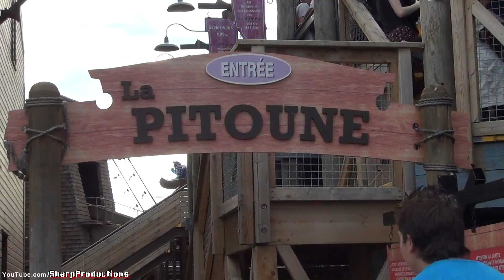La Pitoune (On-Ride) La Ronde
Rider's Perspective on La Pitoune (Arrow Dynamics: Log Flume) at La Ronde in Montréal, Québec, Canada.

Operated since 1967